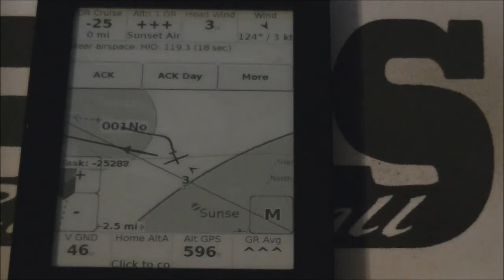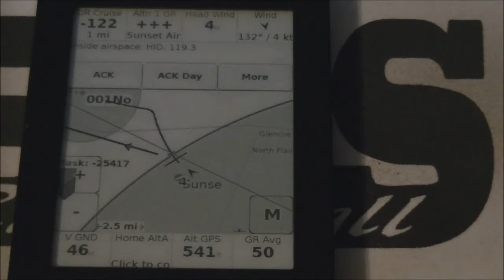warning 20150108 001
Tophat runs on Kobo with Condor. Plau "takeoff" whenTH detects takeoff. Play "airspace" when approaching controlled airspace. "airspace" warning is acknowledged by "tophat escape".  "tophat escape" is repeated by TH. The first "tophat escape" is not recognized.